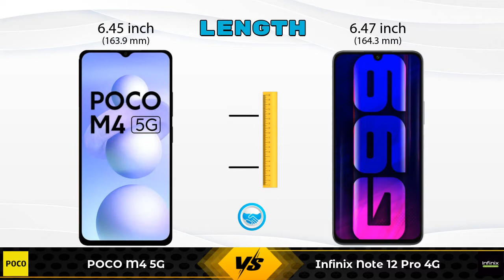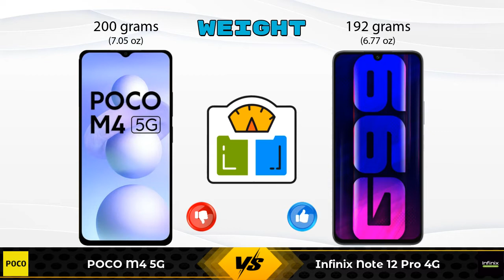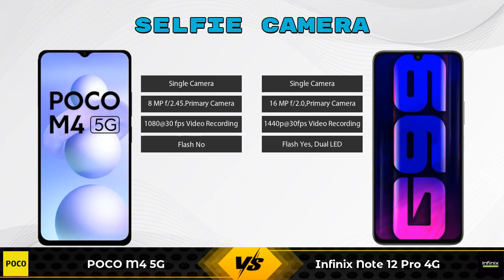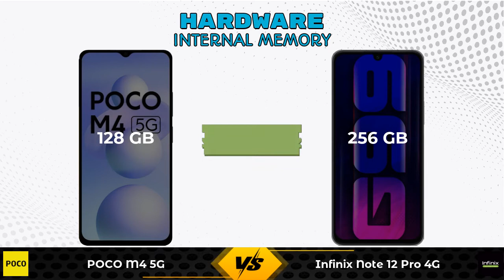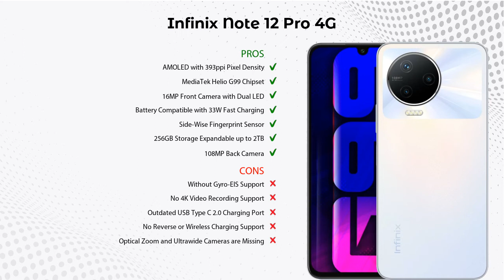POCO M4 5G Vs Infinix Note 12 Pro 4G - Full Comparison [Full Specifications]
In this Video we are Comparing POCO M4 5G Vs Infinix Note 12 Pro 4G with [Full Specifications].

Variant Details:
6 GB / 128 GB - 14999

Variant Details:
8 GB / 256 GB - 16999

POCO M4 5G 128GB Vs Infinix Note 12 Pro 4G full specifications
Infinix Note 12 Pro 4G Vs POCO M4 5G 128GB full specifications
POCO M4 5G 128GB Vs Infinix Note 12 Pro 4G comparison
Infinix Note 12 Pro 4G Vs POCO M4 5G 128GB comparison
POCO M4 5G Vs Infinix Note 12 Pro 4G comparison
POCO M4 5G Vs Infinix Note 12 Pro 4G